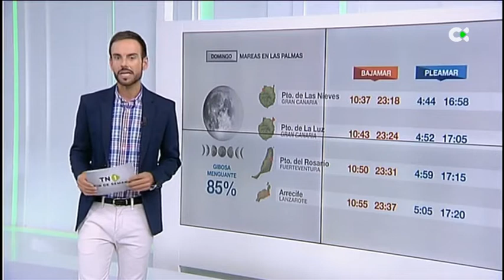El Tiempo | 16/07/22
Previsión del tiempo para el domingo 17 de julio de 2022